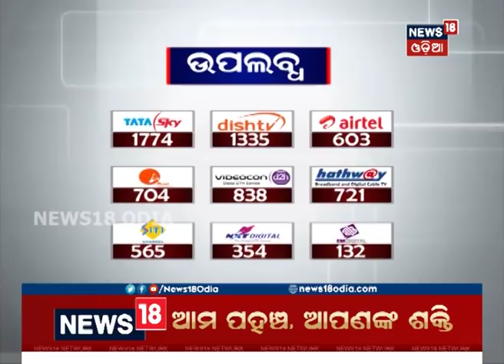Hockey World Cup: Barbati Stadium is ready for A R Rahman LIVE concert | News18 Odia